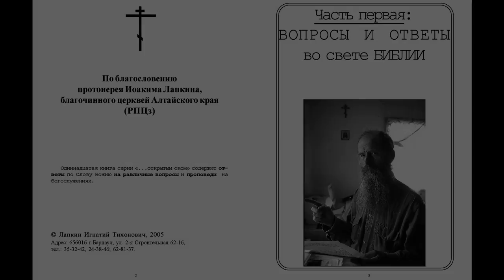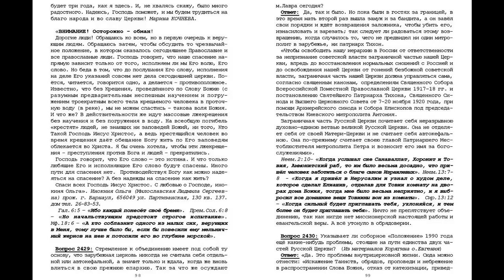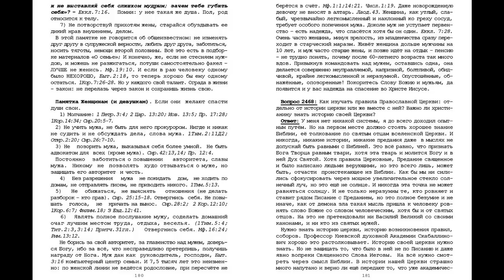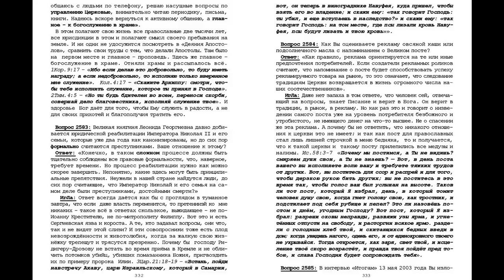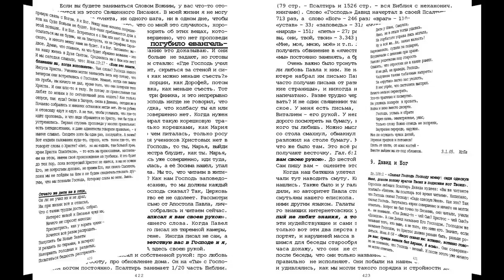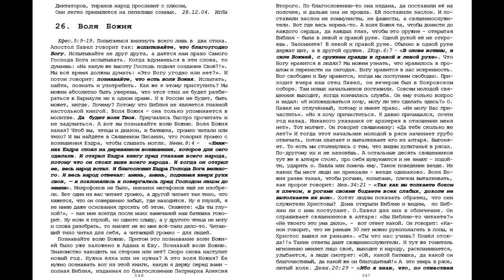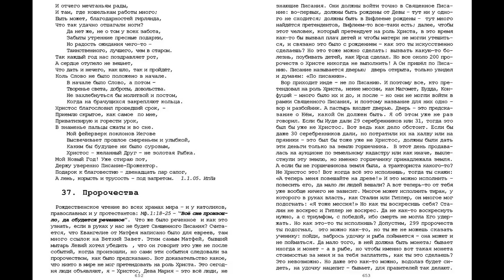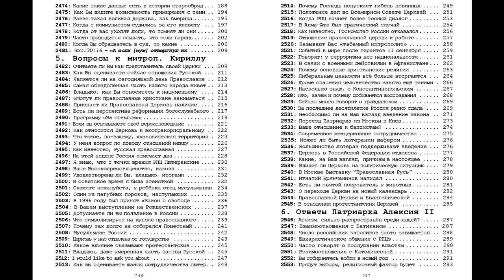«…открытым оком», том 11. Игнатий Лапкин